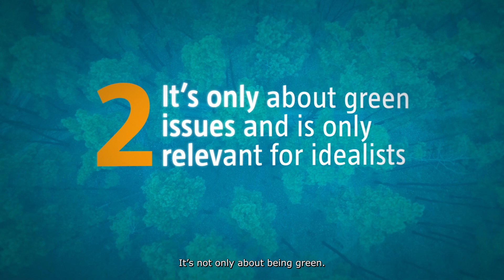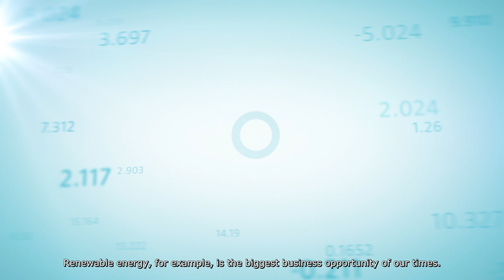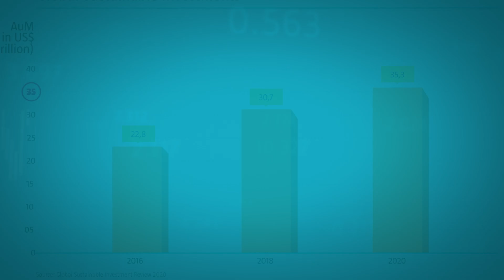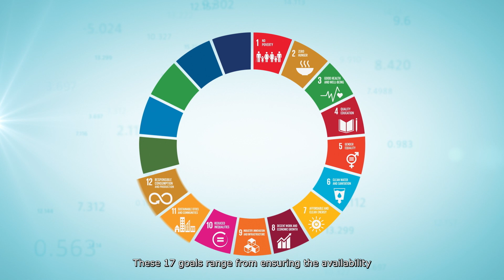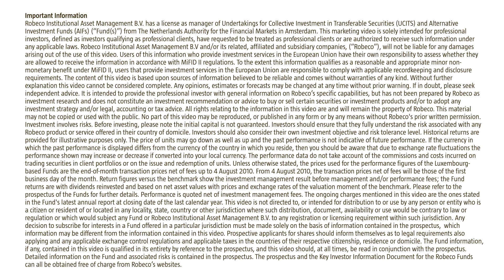The truth about sustainability investing: facts & fiction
Knowing what constitutes sustainable investing is only half the battle – it is just as important to know what doesn’t. In this video-led chapter, you will learn:
The nine biggest myths about sustainable investing
Beyond green: why the S and G are as important as the E
How some of these misconceptions have arisen over time